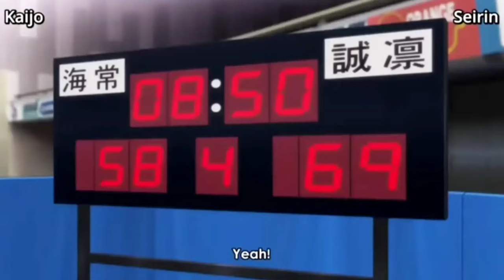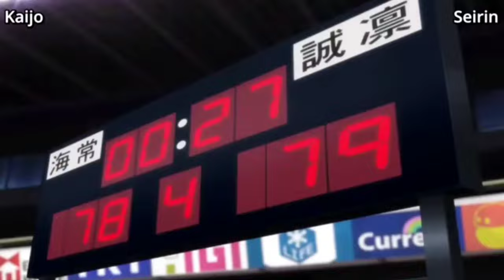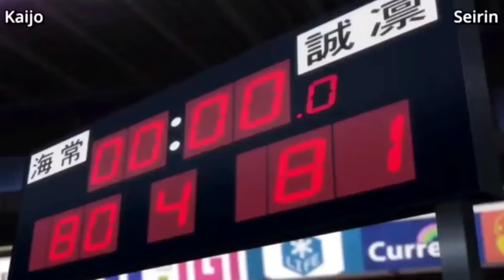Kuroko's Basketball ~ Sierin VS Kaijo :Kiesi & Kagami Battle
KAIJŌ HIGH

Ryōta Kise
Yukio Kasamatsu
Yoshitaka Moriyama
Mitsuhiro Hayakawa
Kōji Kobori
Shinya Nakamura

SEIRIN HIGH

Tetsuya Kuroko
Taiga Kagami
Teppei Kiyoshi
Junpei Hyūga
Shun Izuki
Kōki Furihata
Rinnosuke Mitobe

Kaijō High vs Seirin High is the second match of the Winter Cup semi-finals. This is a highly anticipated match between two of the strongest teams in the league, both with their own Generation of Miracles member. It's a rematch of their previous practice game. The winner will have to play against Rakuzan High in the Winter Cup finals.